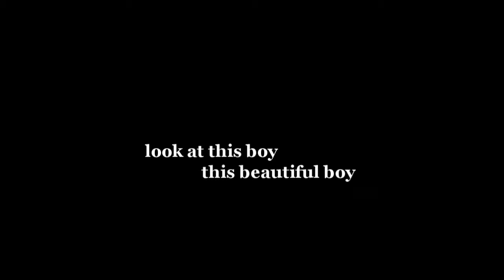Harry S// look at this boy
Happy birthday to the golden boy! Your beautiful exterior doesn't match even an inch of your amazing soul. Sometimes I even wonder how are you even real.
The big 20! Time is a slut and life is a wrinkly Chinese fortune cookie.
But I'd never change you for anything in the world.

Always be yourself, Hazza. I love you.